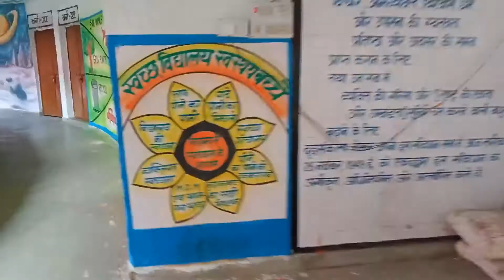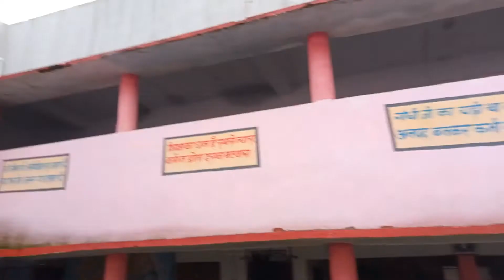कस्तूरबा गांधी आवासीय बालिका विद्यालय चंदवा में पेंटिंग, Sunil art,,8789688799